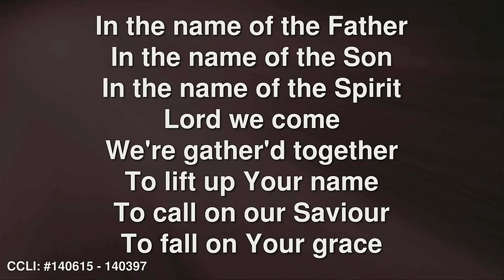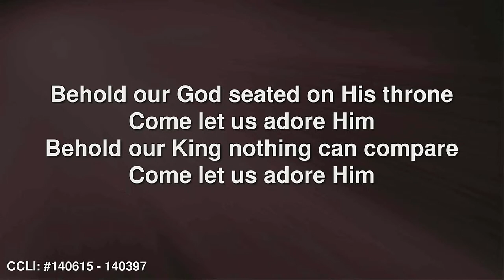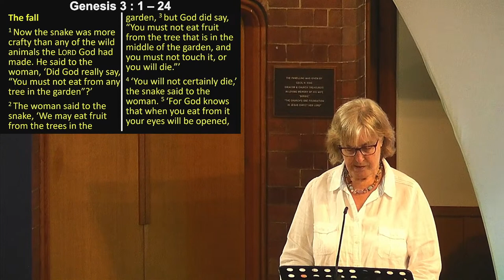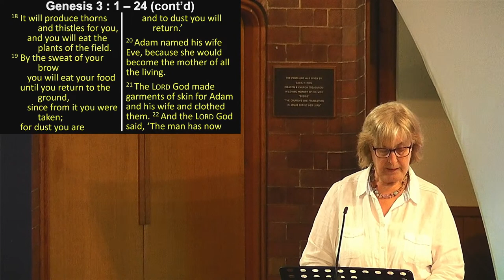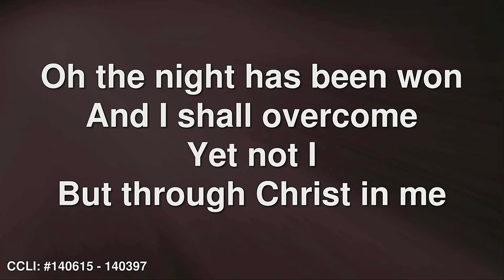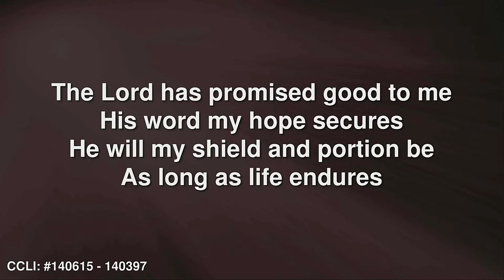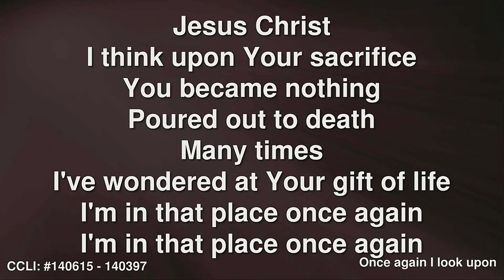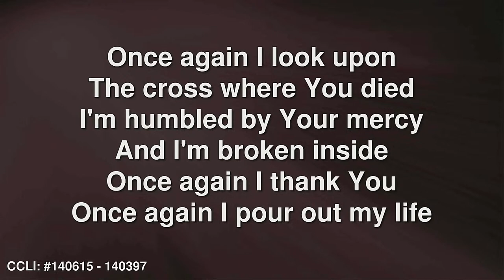Sunday Service Live // Sunday 18th June 2023 "Origins: Fall - Genesis 3"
The service will 'go live' at 10:30am, and there will be a 5 mins countdown beforehand so you know when we're about to start (removed from uploaded version afterwards).

If you would like to give to the work of the church, you can do so via the below link:

If you would like to get in touch with us, please do via the following details:

Service Songs:

CCLI Streaming Plus License - CCLI License No: 140397

Our God Saves
Author: Brenton Brown | Paul Baloche

Author: Jonathan Baird | Meghan Baird | Ryan Baird | Stephen Altrogge

Yet Not I
Author: Jonny Robinson | Michael Farren | Rich Thompson

Amazing Grace
Author: John Newton

Once Again
Author: Matt Redman

Intro & Outro Music:
Optimistic Corporate